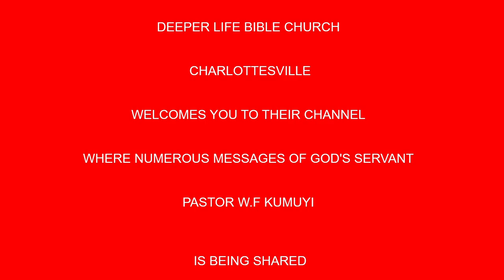Thee Decisions of Faith ( ENG. & YOR.) BY PAS W F KUMUYI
Calvary greeting's in the most precious Name of our Lord and Saviour Jesus Christ.
Brethren this is just to remind you of our weekend Saturday prayer,  23rd May, 2020. Nigerian time 1pm prompt -2pm.

Please, kindly try to make yourself available to join in the prayer. Below are the details for each country phone numbers and access code to join.

Saturday 2/05/2020
USA: 8.00am - 9am
Access Code: 344823#

Germany 1pm-2pm
Access code:344823#

As we remain at home for the weekend, it's good we make out time in prayer to begin the new month. Remember prayer means talking to God.
Thanks.
Pastor Matthew.

Courtesy of

Happening Saturday:-

: Hour of Victory : 8:00am -9.00am.
Saturday 05/23/2020

USA: 8.00am - 9am
Access Code: 344823#

Germany 1pm-2pm
Access code:344823#

1)The principle of Achievement and Productivity By Pastor W.F. Kumuyi
2) Also this books : Discipleship Class and Converts Class Series By Pastor W.F. Kumuyi
3) Building the Body booklets.